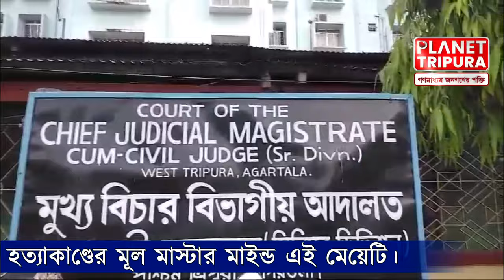ভিকি হত্যা মামলায় আটক এক যুবতী। উষা বাজার ভারত রত্ন ক্লাব | USHABAZAR MURDER CASE NEWS UPDATE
ভিকি হত্যা মামলায় গ্রেফতার এক যুবতী!
নাম - সুস্মিতা সরকার (২২)  বাড়ি পশ্চিম ভুবনবন
যুবতীকে ১০ দিনের পুলিশ রিমান্ডের আবেদন।
সি সি টিভি ফুটেজে দেখা যায় মেয়েটিকে
হত্যাকাণ্ডের মূল মাস্টার মাইন্ড এই মেয়েটি।

ভারতরত্ন সংঘের সম্পাদক হত্যায় গ্রেফতার যুবতী!

তিন দিনের পুলিশ রিমান্ড শেষে ফের আদালতে তোলা হয় উষা বাজার ভারতরত্ন সংঘের সম্পাদক দুর্গা প্রসন্ন দেব ওরফে ভিকি হত্যা মামলায় জড়িত থাকা অভিযুক্ত প্রদ্যুৎ ধর চৌধুরীকে।। তার সাথে গতকাল রাতে সুস্মিতা সরকার নামে আর একজন অভিযুক্তকে আটক করেছে পুলিশ।। তাকেও আজ আদালতে তোলা হয়।। আসামি প্রদ্যুৎ ধর চৌধুরীকে ৫ দিনের পুলিশ রিমান্ডের আবেদন করা হয় এবং সুস্মিতা সরকারকে ১০ দিনের পুলিশ রিমান্ডের আবেদন করা হয়।
Audio Credits:-
Planet Tripura News